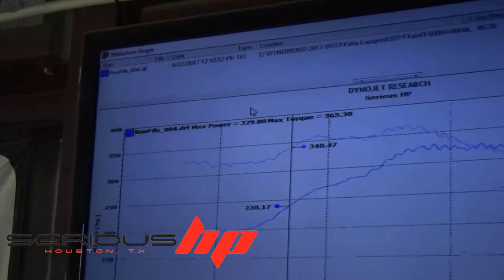2011 Ford F150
2011 Ford F150

Custom Tuning : EFIive - SCT - Diablosport - HP tuners - ProEFI - Uprev